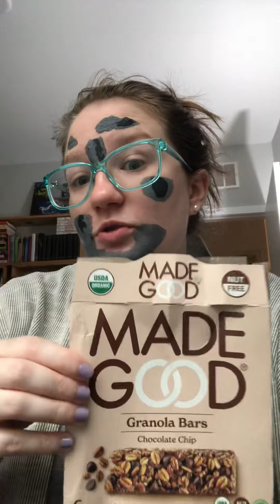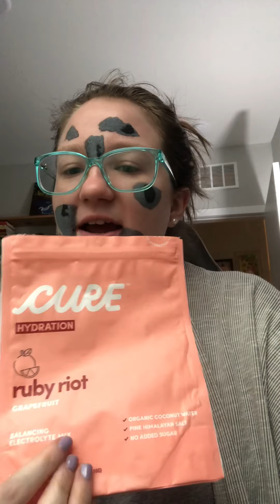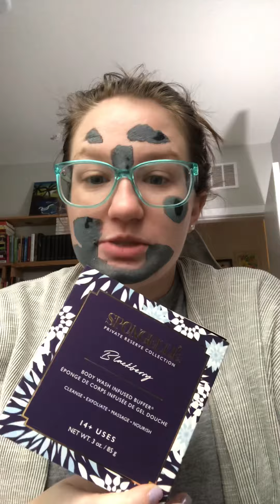Empties #17 (and announcements)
Who is safe from Hurricane Ian? 🙋🏼‍♀️

That was wild, but now it’s time for me to show you all the things I emptied!